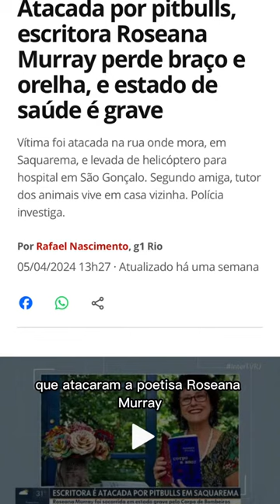O pitbull é um cachorro agressivo?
Todo meu carinho e desejo de boa recuperação para a poetisa extraordinária Roseana Murray, que foi vítima de um incidente com 3 pitbulls.

Trouxe informações sobre a raça American Pitbull Terrier para entendermos mais onde está o ponto de erro em todas as histórias de ataque de cães considerados ferozes.

A aparência do Pit Bull ficou associada à virilidade e masculinidade, por ter iniciado como cachorro de rinha. Muitas pessoas adquirem pitbulls com a intenção de ter um cachorro violento e acabam incentivando comportamentos agressivos.

A Lei Estadual 4.597, de 16 de setembro de 2005, determina um conjunto de regras para cães das raças Pitbull, Fila, Doberman e Rotweiller:
❗️Castração a partir dos 6 meses;
❗️Condução por pessoas maiores de 18 anos;
❗️Uso de guias com enforcador e focinheira apropriados para a tipologia racial de cada animal;

O não cumprimento da Lei acarreta em:
🚫Multa de 5 mil reais, que deverá ser aplicada em dobro e progressivamente, nos casos de reincidência à infração;
🚫Apreensão do cão nas hipóteses de reincidência, abandono do animal ou ataque deste a pessoa ou a outro animal;
🚫Reparação ou compensação de danos causados independentemente da agressão ter sido contra pessoas e/ou animais.

Não se deve cortar as orelhas do Pitbull, é uma cirurgia estética e não traz benefício algum à vida do cão

Errata do vídeo: o nome é Roseana e não Roseane, perdão pelo equívoco.

Comenta o que você achou das informações

Fontes:
Cláudio Rossi - Confederação Brasileira de Cinofilia
Petz
Nacional Geographic
Jusbrasil